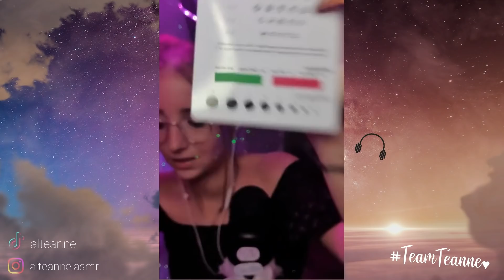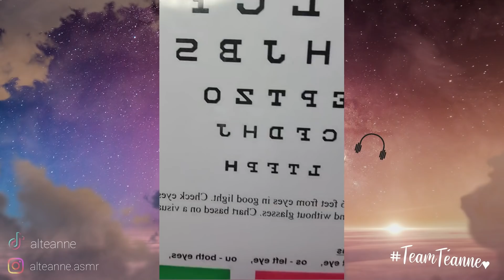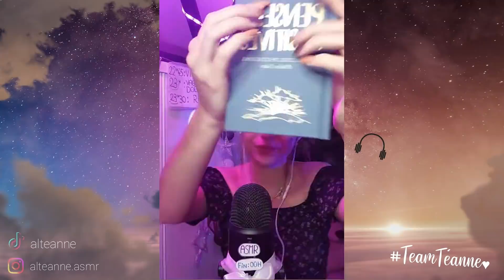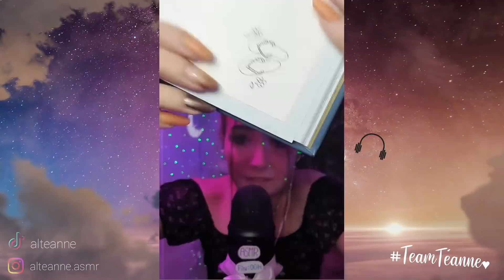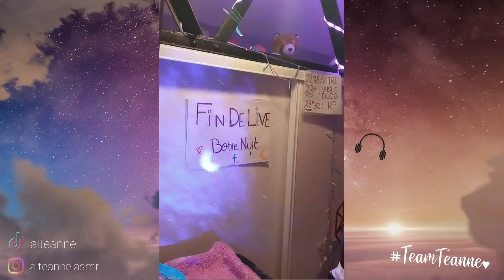ASMR Tiktok LIVE redif du 5 octobre 🎶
Colis pro :
  ALTEANNE
  BP 44
  81200 MAZAMET

🌸 🌸 🌸 QUESTIONS FREQUENTES 🌸 🌸 🌸

~ Mes déclencheurs ? ~

►Pinceaux de chez FREYARA
CODE -10% : Alteanne10
► Savons de chez BELTYMA
CODE -20% : Alteanne20

★ Je fais des concours réguliers sur instagram pour vous en offrir ! ★

~ Matériel ? ~

Mes micros : Blue Yeti, Tascam, Fifine.
Je filme avec mon téléphone.

~ Pour moins STRESSER ? ~

Code -20% : ALTEANNE

► Mon prénom : Altéanne
► J'ai ouvert ma chaîne en mai 2020.
► Mon métier : Graphiste illustratrice + vous relaxer
► J'ai terminé mes études en 2019. (Bac+5)
► En couple : avec @Tom ASMR et sérénité

🌸 🌸 🌸 TIMESTAMPS 🌸 🌸 🌸

Les times de la video✨ :
Vous pouvez m'aider à les faire svp ? :)

exemple :
00:00 intro
01:00
20:00

🌸 🌸 🌸 L'EQUIPE TEANE 🌸 🌸 🌸

► CM |Community managers : ils répondent à vos questions.
► Animateurs : organisent des activités sur le discord de la communauté.
► Modérateurs : surveiller le contenu des messages.
► TimeStampeurs : ils font les times de mes vidéos.

Tu souhaites toi aussi faire partie de l'équipe ? Tente ta chance en m'envoyant un message sur discord !

Bonne relaxation ♡